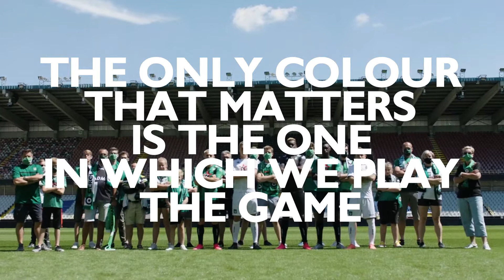The only colour that matters | Cercle Bruges, Kappa || Ads Store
As Belgian soccer competitions are preparing to restart in august, first division club Cercle Bruges reveals its new season kits accompanied by a powerful stand against racism. “The only colour that matters is the one in which we play the game.” With this powerful statement, molded into an equally powerful online video, Cercle Bruges joined forces with sports brand Kappa in announcing its colours and shirts for the 20/21 season. With this statement, Cercle hopes their slogan “we beat as one” to become more relevant than ever.
Credit: Talk of the town x Jef Boes, Ghent, Belgium